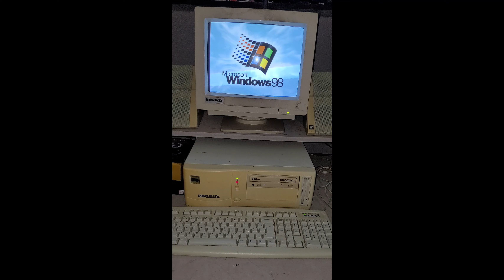PC Retro NovaData iniciando Windows 98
Computador Nova Data CPU AMD K5 133Mhz 32Mb Placa de Video S3 Virge DX 2Mb Palca de Som ESS Solo 1 Windows 98 se windows 98 estartup